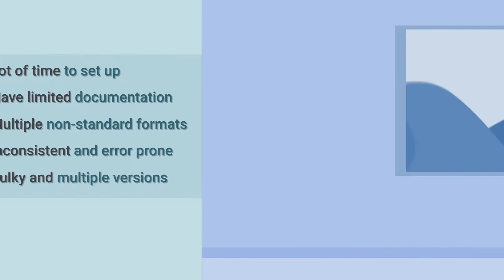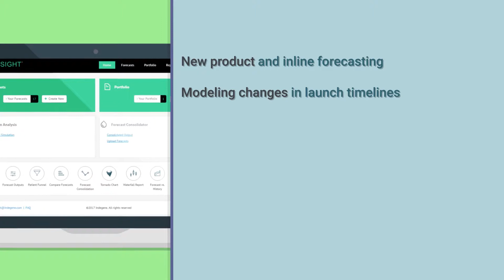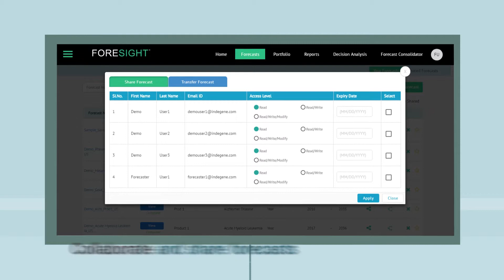Indegene - Foresight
Traditionally, pharmaceutical forecasting has been dominated by Excel-based models. However, Excel-based models serve their purpose only to a certain limit, beyond which they become inefficient, slow, and unstable. Moreover, forecasting is a collaborative process that requires the involvement of multiple stakeholders. Given the various existing challenges, there is a strong need to look at alternate solutions deployable at the enterprise level.

 Indegene Foresight is a cloud-based, proprietary, state-of-the-art forecasting platform, designed to address the enterprise forecasting needs of large and small pharma, biotech, and medical device companies.